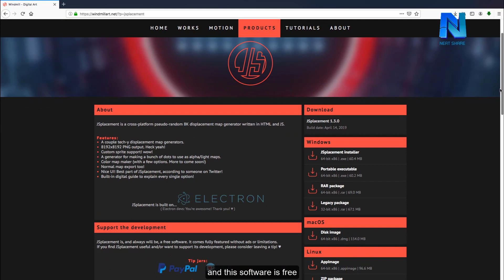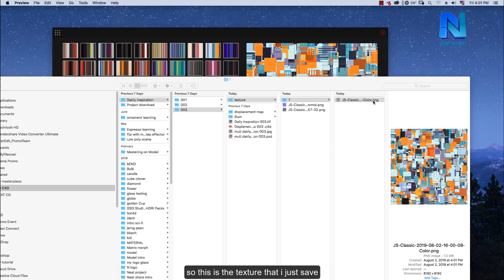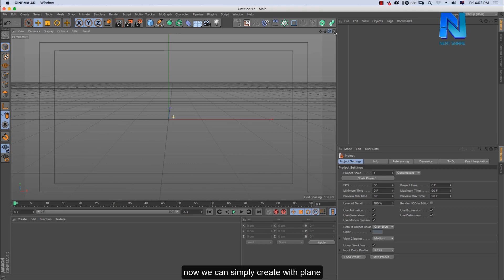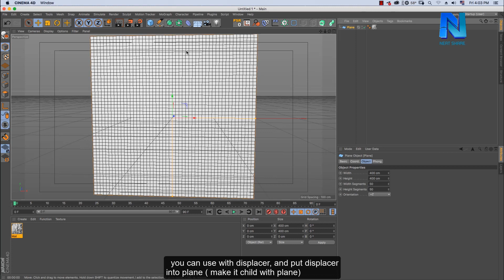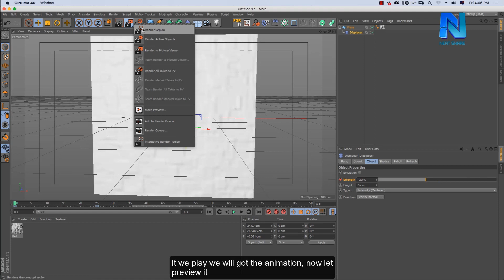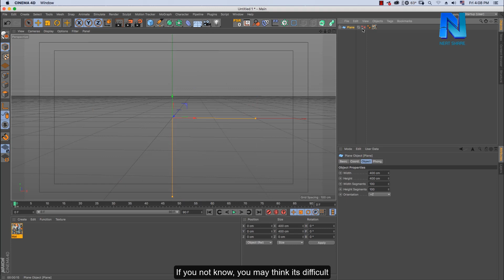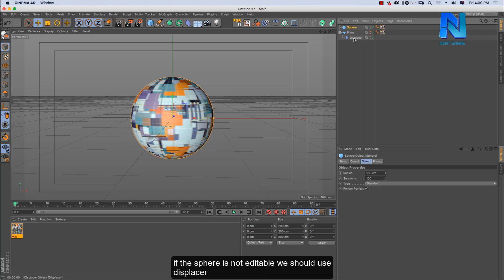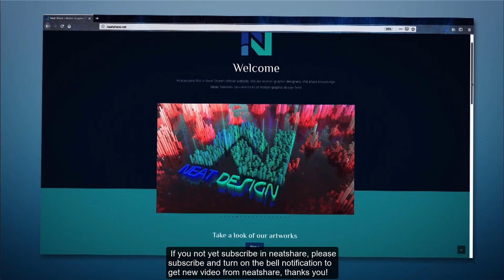Cinema 4d Tutorial | Sci-fi Displacement map in C4D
Please Kindly support and donate Neatshare, If you think our video is useful Thanks You very much! :
»My ABA account : 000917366: TEP SREYNEAT
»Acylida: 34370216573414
In this tutorial you will know how to use js placement program to create sci-fi texture then we go to cinema 4d to create some cool stuff together! hope you enjoy the tutorial. leave a comment if you have any question. Good luck every one!